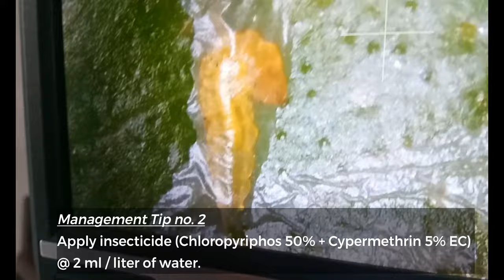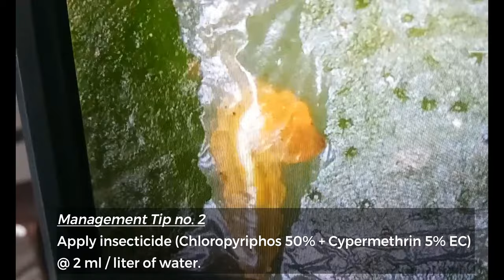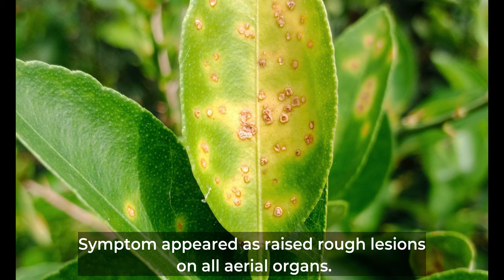Control Lemon Insects and Diseases.Lemon Leaf Curl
This video include DAMAGE SYMPTOMS AND MANAGEMENT of lemon insects like lemon leaf minor, lemon butterfly, lemon leaf curl as well as the lemon diseases like citrus canker, citrus gummosis, and root rot. Control Lemon Insects and Diseases.Lemon Leaf Curl.